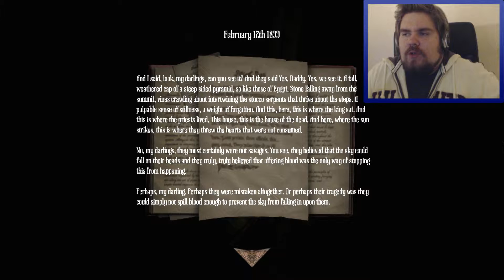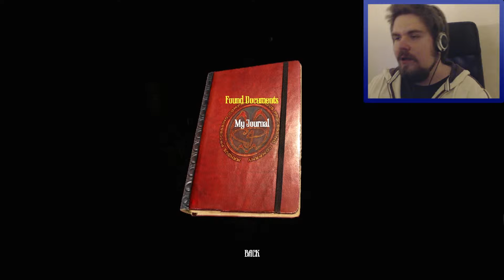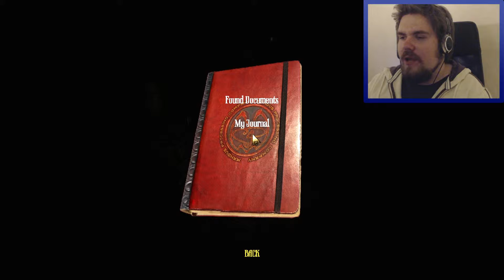Amnesia a Machine For Pigs: Unclogging the toilet! - PART 11 - CaptainHaasy